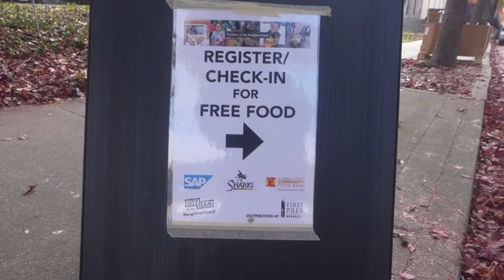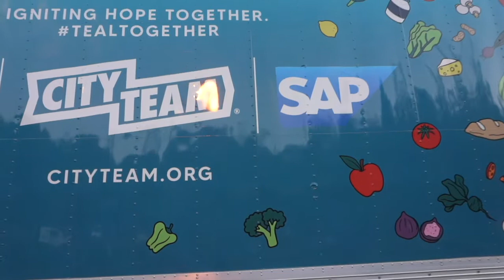Revitalize 722 Update - Growth During Transition